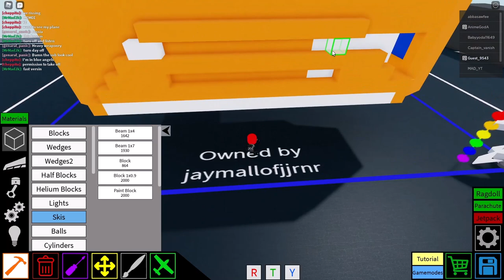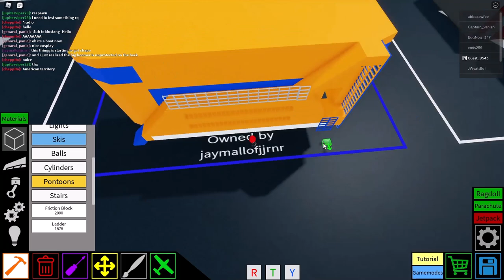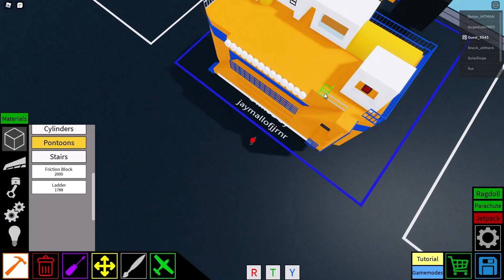MAKING THE LARGEST TRUCK! BELAZ 75710 [] Plane Crazy [] (updated version in description)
took about 3 to 4 hours, 5800 parts or so.